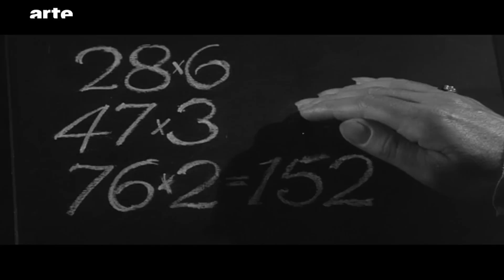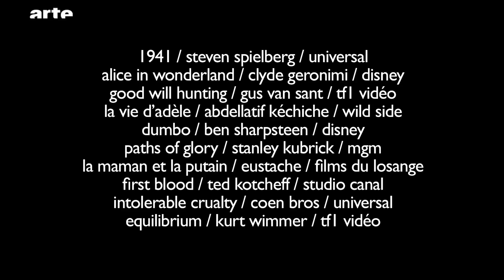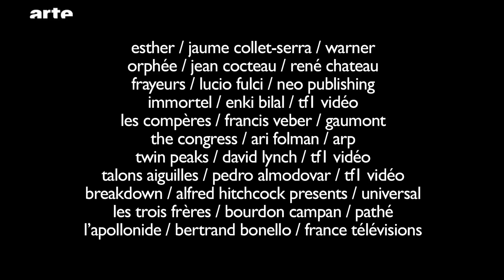Les Larmes au cinéma - Blow up - ARTE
Une nouvelle question dans Blow up : quelles sont les plus belles larmes de notre Histoire du cinéma ?